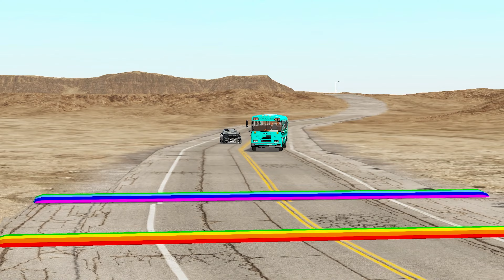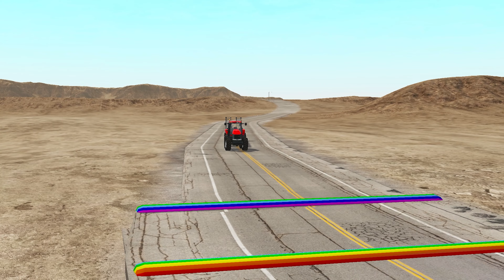Train vs Bus and Crane Truck Rescue Monster truck in stuck Mud Pit - Cars vs Train - BeamNG Drive